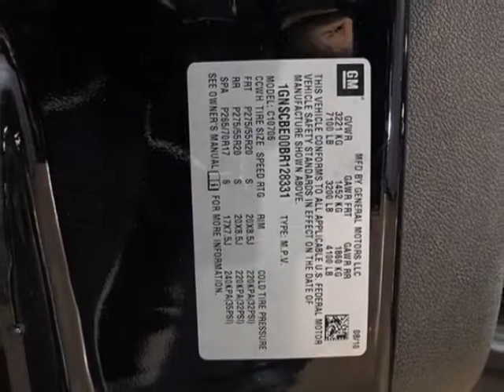2011 Chevrolet Tahoe LT SUV - Marietta, GA